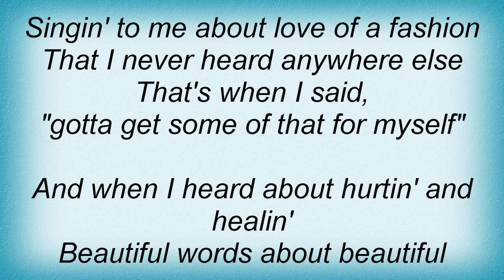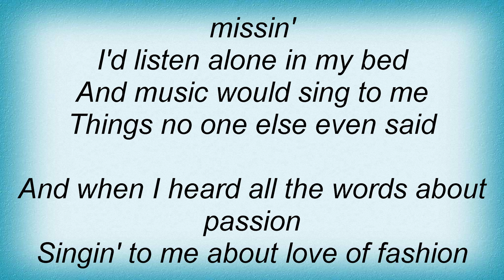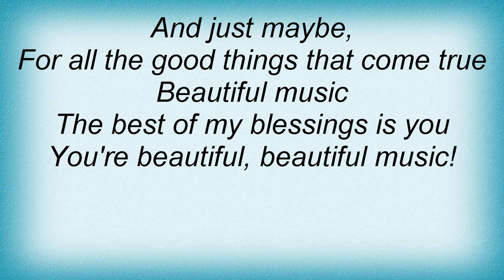Barry Manilow - Beautiful Music Lyrics_1